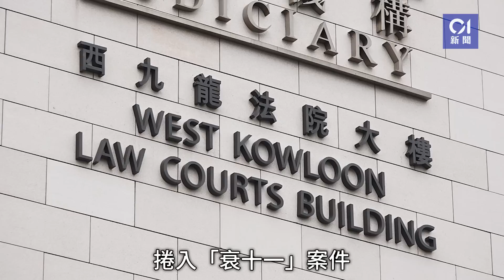14歲女疑與多男非法性交 6被告有教師消防員 控罪包括非法肛交｜01新聞｜女童｜性行為｜未成年｜Heymandi｜交友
母親為14歲女兒報失電話，間接揭其女疑曾與多名男子非法性交，涉與案有關的6名男子，今(21日)在西九龍法院提堂，資料顯示6名被告中，有兩人為教師，亦有消防員及地政主任等，他們除被控非法性交外，亦有人被控非法肛交罪名。各被告暫時毋須答辯。控方透露，尚有3人在逃。裁判官將案件押後至8月16日再訊，以待警方進一步調查，包括進行認人程序及檢驗各被告手機等。辯方申請保釋被拒，全部被告需要還押候訊。